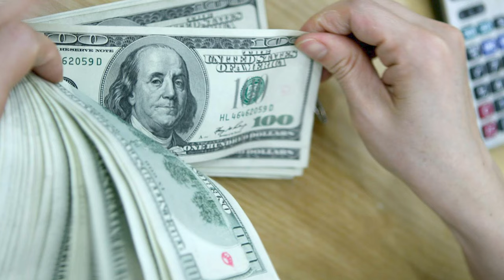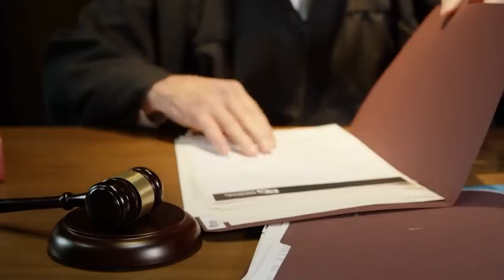Brad Pitt's Daughter - Heartbreaking Tragic Life Of Shiloh Pitt!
When you’re the offspring of Brad Pitt and Angelina Jolie, life is going to be unconventional. And much like her famous parents, Shiloh is not some stereotypical kid. Shiloh has been in the limelight practically her entire life, yet few are aware of the hardships she has endured. What was it like for her growing up amidst fame and navigating the challenges posed by her parents' custody battle? In today's video, we'll explore the tragic life of Shiloh Pitt, the daughter of Hollywood icons Brad Pitt and Angelina Jolie.